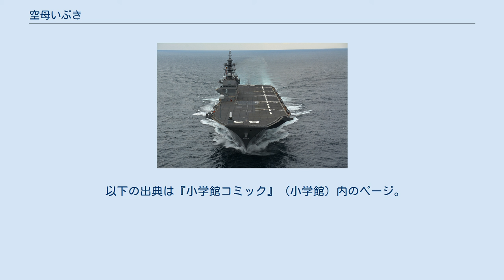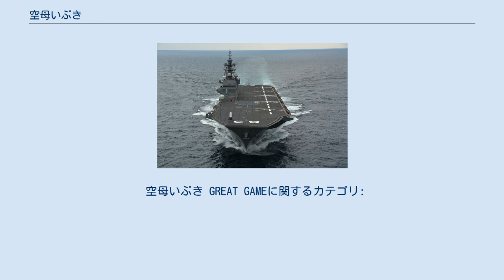空母いぶき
『空母いぶき』（くうぼいぶき）は、かわぐちかいじ作、恵谷治監修による日本の漫画および作中に登場する架空の航空機搭載型護衛艦 (DDV) の艦名。
『ビッグコミック』（小学館）にて2014年24号から2019年24号まで連載。
 新シリーズ『空母いぶき GREAT GAME』（くうぼいぶき グレートゲーム）が、同誌にて2020年1号から連載中。
 話数カウントは「第nソーティ」。
 本作発表前、中華人民共和国（以下中国）の台頭にともない、特に2010年の尖閣諸島中国漁船衝突事件や、散発的に発生する尖閣諸島中国船領海侵犯事件を念頭に、日中関係の中で離島防衛および奪還作戦の可能性が現実味を帯びていた。
また、2012年に政権交代により誕生した第2次安倍内閣（安倍晋三首相）は平和安全法制の制定を目指し、国会での議論が行われていた。
 そのような時代背景の中で発表された本作は、『沈黙の艦隊』『ジパング』で知られるかわぐちかいじの得意とする軍事作品であるが、彼がかつて発表した作品の中でも、より現実的かつ具体性に富んだものとなっている。
 本作では新型護衛艦の艦長と副長、また政治家とジャーナリストという思想信条の相違を対立軸にし、互いに認められる部分とそうでない部分、さらにはそれら全てを乗り越えて、切迫する事態へいかに対処するかがメインテーマとなっている。
 また、『沈黙の艦隊』でもそうであったように、国際政治の場における日本と中国をはじめとする各国の政治家の姿もリアリティを持って描かれている。
一方で、部隊の運用方法や兵器の描写などについては、一部で現実世界とは相容れない部分がある。
 年代設定は開始時点が「20XX年」（翌々年が「20XY年」）とされている。
20XX年の場面で「自衛隊発足（1954年）から60年」という発言があるため、前後のずれがないと考えた場合は2014年から始まることになる。
 2017年度、第63回小学館漫画賞一般向け部門を受賞した。
2021年5月時点でシリーズ累計発行部数は700万部を突破している。
 20XX年10月、嵐の中で遭難者に擬装したと思われる工作員が、尖閣諸島の南小島に上陸し、「この島は中国固有の領土であり、中国本土の船舶を待つ」と主張する「尖閣諸島中国人上陸事件」が発生。
さらに日本の領海に侵入を図る中国海警局の船舶と海上保安庁巡視船との衝突、調査目的で派遣された護衛艦への威嚇射撃と事態がエスカレートし、日本政府はなかば中国に屈する形で事態の収拾を図るが、中国の行動に危機感を覚えた首相は、同時に新型護衛艦の就役と、その艦船を旗艦にした新護衛隊群の創設を柱とする「ペガソス計画」の前倒しを決定する。
 事件から1年後、事実上自衛隊初の空母である「いぶき」が完成。
艦長には元航空自衛隊のエースパイロットという異例の経歴を持つ秋津竜太一佐が任命され、副長兼航海長には新波歳也二佐が選ばれる。
自分たち自衛官は軍人であり、万一の際は武力行使や命を懸けることも厭わない秋津の方針に対し、自衛隊が専守防衛・人命第一で行動してきたことに誇りを持つ新波は違和感を覚えるが、一方で彼の努力、部下を取りまとめる力は認めており、反意を示すことは避けつつ各地で演習航海を続けていた。
 翌20XY年4月、「いぶき」が南鳥島沖での演習航海中、中国軍は「曙光工程」を発動、突如として日本への侵攻を開始する。
先島諸島（与那国島）や尖閣諸島の制圧を許し、自衛隊初の戦死者を出したことに加え、中国に話し合いの意思がないと見た日本政府は、内閣総理大臣である垂水慶一郎の指揮により、海上警備行動に続き史上初の防衛出動を下令。
この時点で自衛隊と中国人民解放軍との武力衝突は避けられないものとなる。
かねてより政府批判の先鋒として知られている東都新聞記者一の瀬一は会見でその流れを察知し、かつての大戦の愚を繰り返すのではないかと危惧する。
 「いぶき」は前線へと急行するが、中国も防衛出動に即応し、新型空母「広東」を中核とする北海艦隊を先島諸島へと向かわせていた。
日中両政府の交渉は決裂し、ついに実力行使による領土奪還作戦「隼」が発動する。
 自衛隊関係者 第5護衛隊群所属 その他の自衛隊関係者 日本政府関係者 その他の日本人 『GREAT GAME』よりの登場人物 中国人 中国人民解放軍関係者 階級については中国軍の階級...